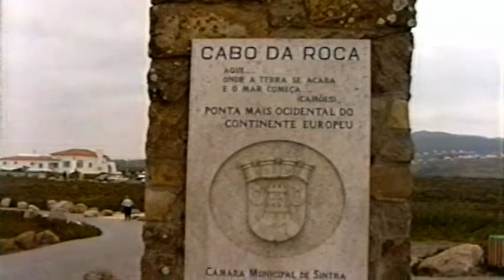PORTOGALLO Cascais - Sintra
Cascais si trova a 25 km da Lisbona.
Antico villaggio di pescatori, oggi è una città di villeggiatura.
Proprio a Cascais a Villa Italia , ha vissuto in esilio Umberto di Savoia.
A sud-ovest della città si trova la Boca do Inferno, grande cavità scavata nella roccia dalla forza delle onde dell'oceano.
La prahia do Guincho è battuta da onde violente, ma è molto frequentata dai buoni nuotatori.
Cabo de Roca è una propaggine della Serra de Sintra che si innalza per 144 m sull'Oceano Atlantico, ed è considerato il punto più occidentale d'Europa.
Dal faro bellissimo panorama sulla costa rocciosa interrotta da piccole baie.
Sintra è tra le città più antiche del Portogallo, qui visitiamo il Palàcio de Pena, situato in bella posizione su una rupe scoscesa alta 528 m.
Questo palazzo di diversi stili, lo fece costruire nel 1840 il Principe Ferdinando di Sassonia Coburgo.